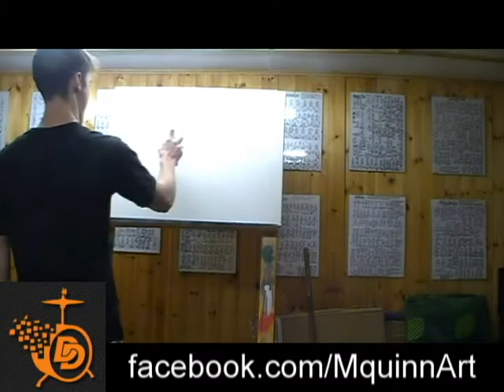John Bonham (Led Zeppelin) Painting Time Lapse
Portrait of John Bonham, drummer for Led Zeppelin, by Micheál Quinn.

This portrait will be on sale on Drummerart.com
John Bonham was chosen by members of the Drummers Database as the most popular drummer to be painted.